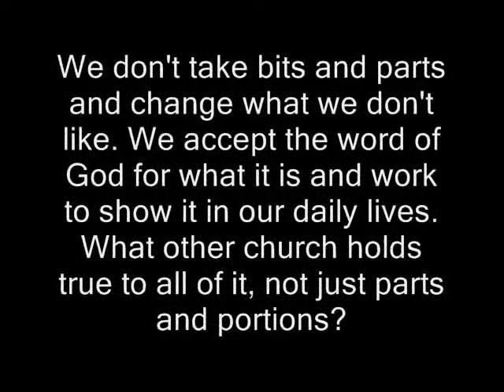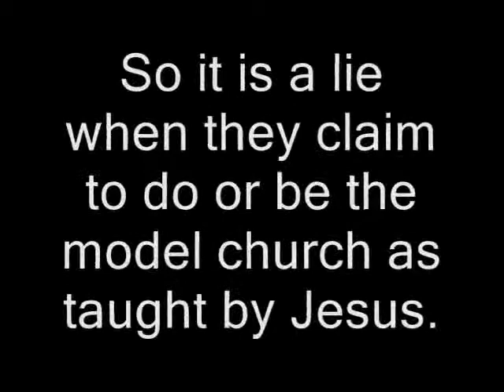A Mormon LIE